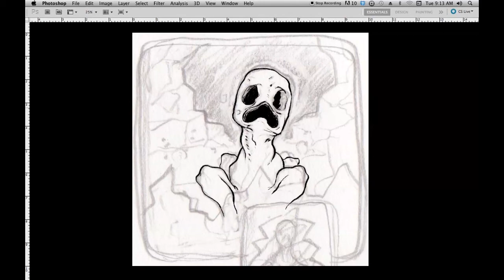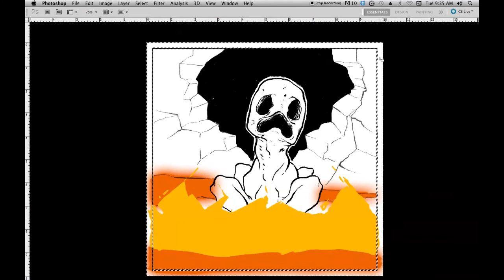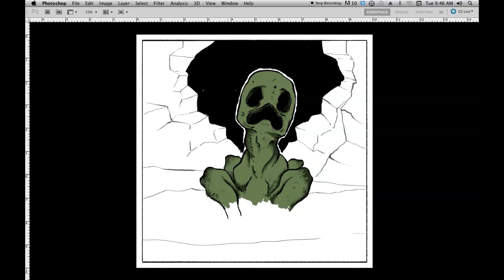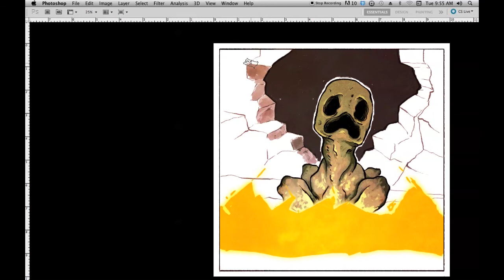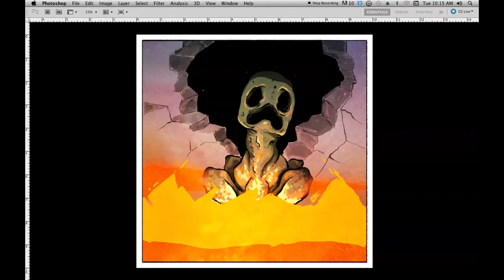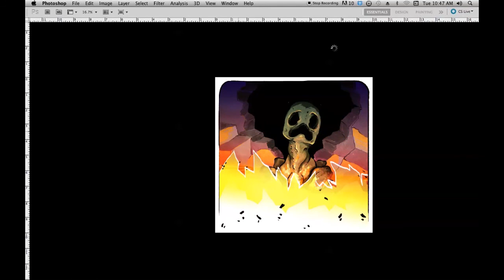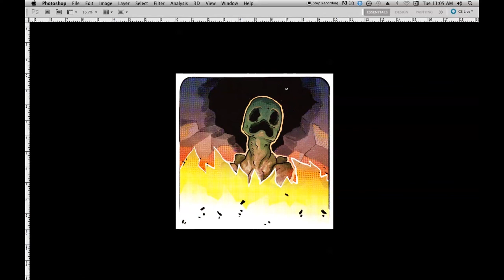Ben Draws - Creepers Go Boom (Timelapse)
Timelapse video of my drawing: "Creepers Go Boom"
Leave your questions in the comments below and I'll answer them in the next video.

Drawn in Photoshop CS5.
Approximate draw time: 2 hours.